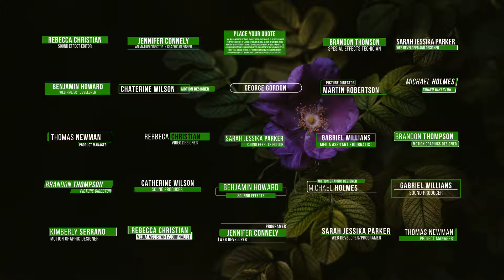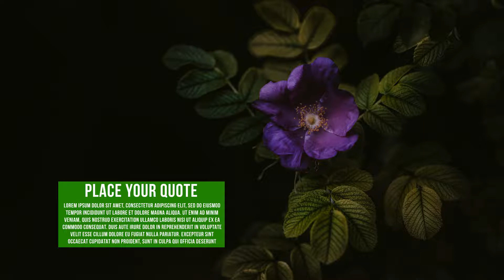25 Simple Lower Thirds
This is a stylish corporate broadcast quality lower third that gives your company video a professional elegant look. Ideal to use in your tv,channel, movie, documentary, presentation. Make your project creative.

25 Simple Lower Thirds

• After Effect CS5 project and higher

•25 Simple lower thirds

• Customizable

• Fast rendering

• Available text and shapes color change